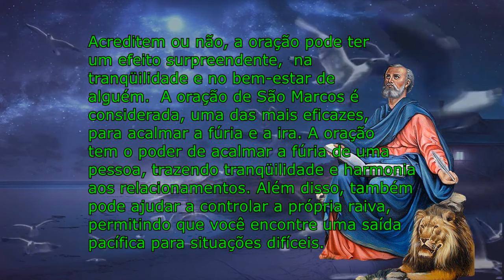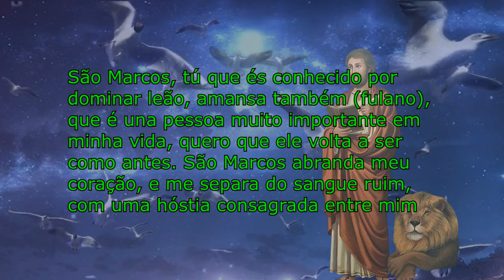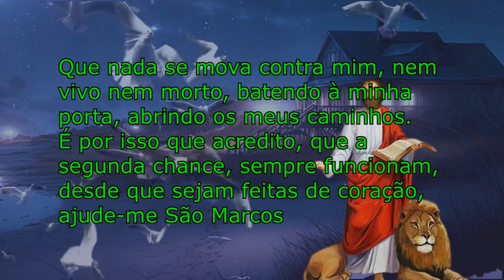O PODER DA ORAÇÃO DE SÃO MARCOS! DOMANDO A FÚRIA DE UMA PESSOA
Acreditem ou não, a oração pode ter um efeito surpreendente, na tranqüilidade e no bem-estar de alguém.

A oração de São Marcos é considerada, uma das mais eficazes, para acalmar a fúria e a ira.

A oração tem o poder de acalmar a fúria de uma pessoa, trazendo tranqüilidade e harmonia aos relacionamentos.

Além disso, também pode ajudar a controlar a própria raiva, permitindo que você encontre uma saída pacífica para situações difíceis.

Que a paz e a prosperidade estejam sempre ao seu lado!

3- São cipriano! prece poderosa para que seu amado ligue agora e volte para você rapidamente

Clique em VALEU e contribua com o canal.
Imagem sem direito autorais
Meta Tags relacionada:
"Oração de são marcos para amansar uma pessoa brava"
"São Marcos: A Oração que Suaviza Corações Enraivecidos"
"Transformando a Ira em Serenidade: Oração de São Marcos"
"Pacificação Interior com a Oração de São Marcos para Domar a Raiva"
"Oração de São Marcos: A Chave Celestial para Acalmar Pessoas Bravas"
-oração de são marcos para amansar o coração de uma pessoa,
-oração de são marcos para acalmar e amansar alguém,